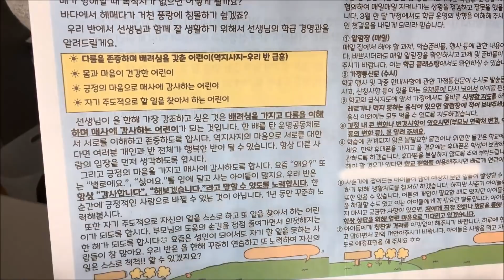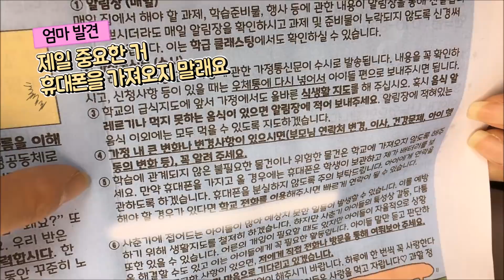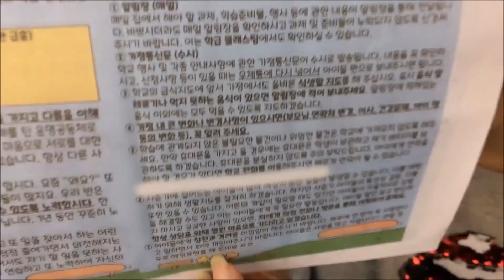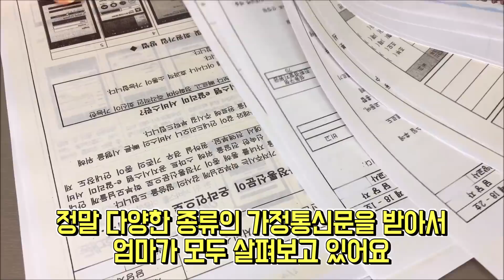마이린 학교는 보겸 ㅂㅇㄹ 가조쿠 금지에요 !!! (급식체도 금지, 핸드폰도 금지) 여러분의 학교는 어떤가요? 새학기 가정통신문 공개 | 마이린 TV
안녕하세요 마이린TV입니다.

마이린이 새학기를 맞아서 학교에서 새로운 선생님을 만났어요. 새로운 선생님이 너무 좋아서 요즘 학교에 가는게 즐거워요!! 그런데, 새 담임 선생님께서 보겸 ㅂㅇㄹ 급식체, 핸드폰 모두 금지래요 ㅠㅠ 여러분의 학교는 어떤 것들이 금지인가요?